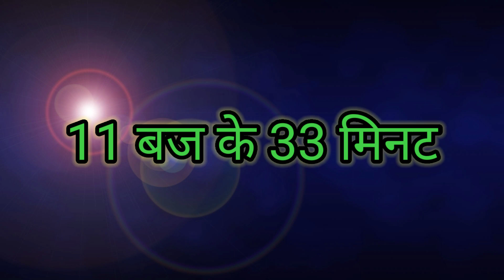‌दशहरा 2020 : 25 अक्टूबर या 26 अक्टूबर,Dussehra 2020 Kab Hai, Vijayadashami 2020 Date & Muhurat Time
दशहरा 2020 : 25 अक्टूबर या 26 अक्टूबर Dussehra 2020 Kab Hai Vijayadashami 2020 Date & Muhurat Time दशहरा 2020 तिथि विजयादशमी 2020 कब है Durga Puja 2020 Date Durga Visarjan Kab Hai

When is Dusshehra 2020?
watch to know if it is on 25 or 26 October 2020. and also how to do kanya pujan in lockdown?

Dashmi kab hai?...25 ya 26 October 2020
Janne ke liye video ko ant tak dekhe aur yeh bhi jaane ki lockdown me kanya pujan kaise kare?

Topics covered:-
How to do kanjak in lockdown
How to do kanya pujan in lockdown
when is vijay dashmi
when is dashmi 2020
when is dussehra 2020
when is ramnavmi
when is navmi 2020
kanya pujan kaise kare
kab hai dussehra 2020
dussehra kab hai
kab hai vijaydashmi
bina kanya ke kanya pujan kaise kare
kanya ke na hone par kanya pujan kaise kare
kanjak
dussehra
ramnavmi
navaratri ending
dussehra kab ka hai